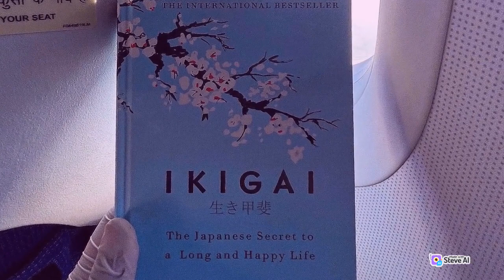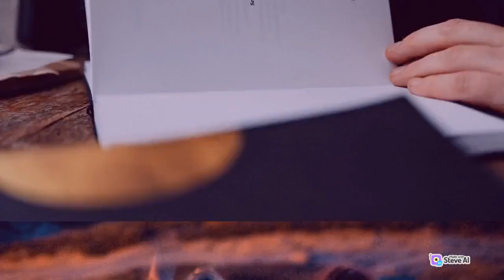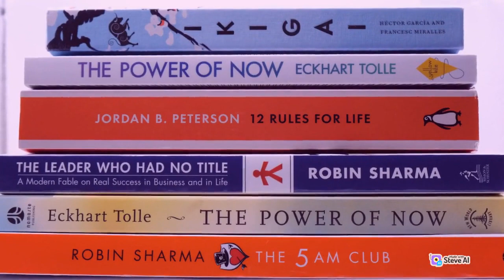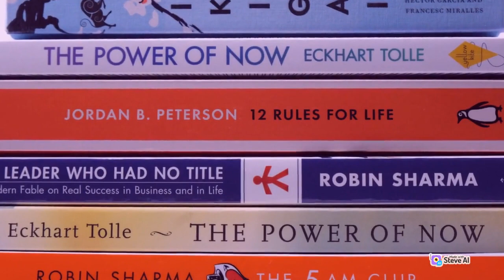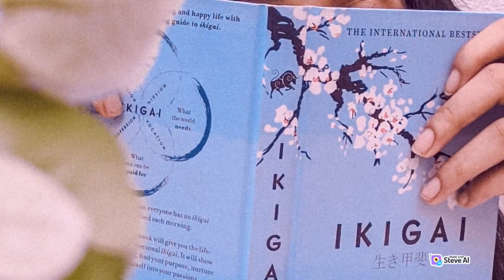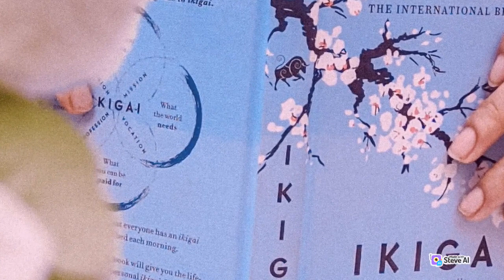"Discover Your Ikigai: The Japanese Secret to a Long and Happy Life (Book Summary)"